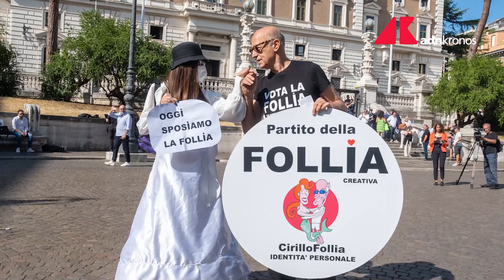Deposito simboli elezioni 2022 al Viminale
Da oggi, e fino a domenica 14 agosto alle 16, sarà possibile depositare i simboli dei partiti al Viminale. Il contrassegno di lista dovrà essere consegnato a mano su supporto digitale o in triplice esemplare cartaceo. Vietati i simboli con soggetti religiosi o con riferimenti a ideologie di stampo fascista o nazista.